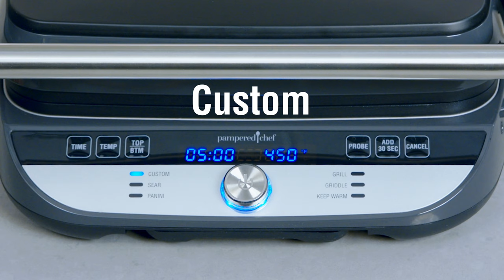Deluxe Electric Grill & Griddle 101 I Pampered Chef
A delicious meal is within easy reach any time of the day or night, thanks to this unique electric grill and griddle. And when your day does a 180, so will this, turning out family favorites like pancakes, burgers, pizzas, and sandwiches while inspiring fresh, new ideas, too. Get a quick look at the features and settings for this electric indoor grill. And, see how easy it is to clean and store!

About Pampered Chef
We celebrate the power that mealtimes have to become something more: a way to transform relationships, share stories, create traditions, and build happier and richer lives. But, with today’s expectations, we know finding the mealtime win can be difficult. We’re here to help bridge that gap between the ideal mealtime and the realities of today. With kitchen tools and an international community of more than 65,000 consultants you can count on, we're here to remind you that you've got this!